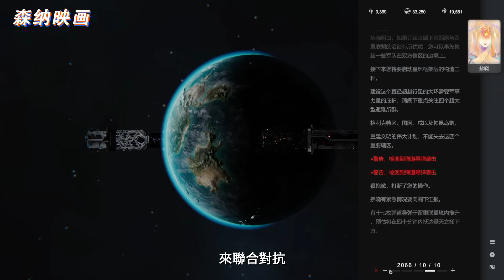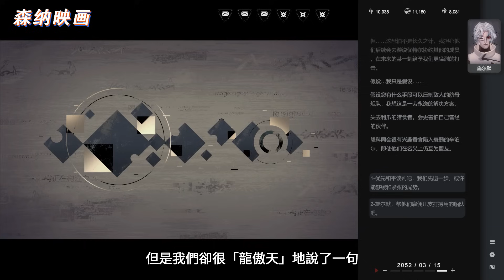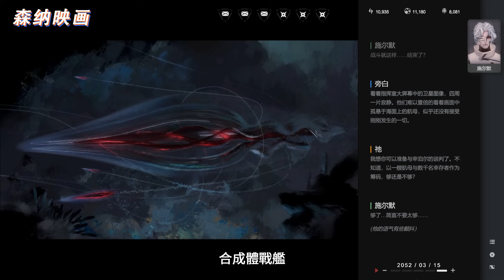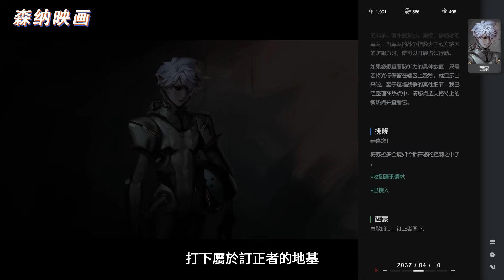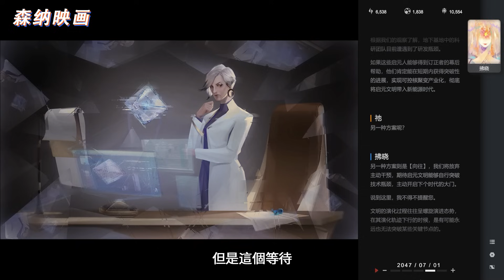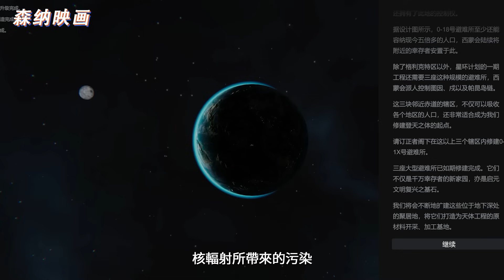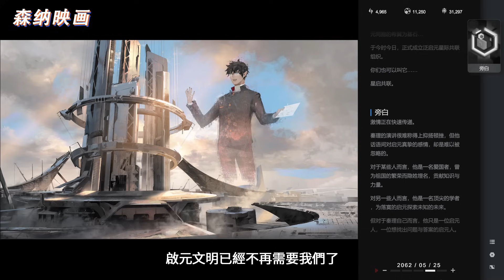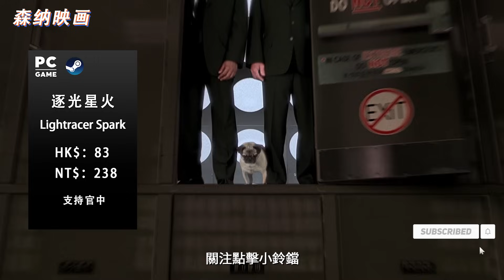高等文明是如何逐步操控一顆星球的？〖遊戲不止〗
本期承載《逐光星火》（Lightracer Spark）的玩法，劇情，以及結局。
本期視頻節目所用音樂 🎵
逐光星火原生BGM
Andreas Waldetoft - A New Dawn
Andreas Waldetoft - Assembling The Fleet
Andreas Waldetoft - Cradle Of The Galaxy (Piano)
Andreas Waldetoft - The Imperial Fleet Second Coming
Meyer - Adagio Stellar
Paradox Interactive,Andreas Waldetoft - Faster Than Light (From Stellaris Original Game Soundtrack) (Instrumental)
Paradox Interactive,Andreas Waldetoft - Sigmatauri (From Stellaris Original Game Soundtrack)
Paradox Interactive,Andreas Waldetoft - Gravitational Constant (From Stellaris Original Game Soundtrack)
本期視頻節目所用影視片段 🎬
《星河戰隊》
《阿凡達》
《超級戰艦》
《鋼鐵俠1》
《黑衣人1》
《黑衣人2》
《星際迷航》
《終結者1》
《終結者3》
《沙丘》
《攻殼機動隊》
《降臨》
《流浪地球》
《三體》
《極樂空間》
《世界大戰》
《星球大戰：原力覺醒》
《安德的遊戲》
【遊戲】
《逐光：啟航》
《極樂迪斯科》
《使命召喚：高級戰爭》
《光環：無限》